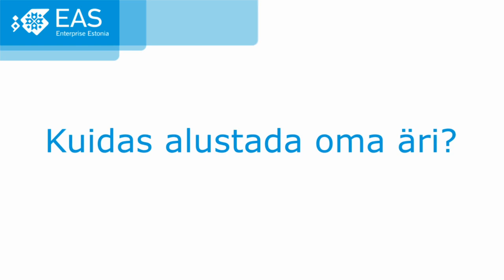"Kuidas alustada oma äri?": 9. Tootearendus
0:15 Miks tootearendus on vajalik?
2:27 Miks kliendi tagasiside on oluline?